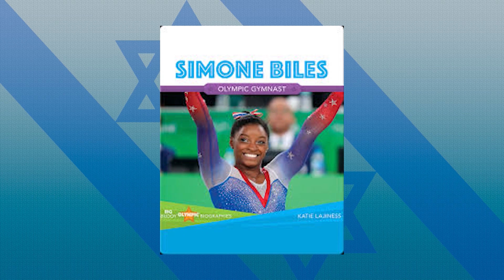ISRAEL NO ESPORTE - Com Ricardo Setyon - 07/10/2023